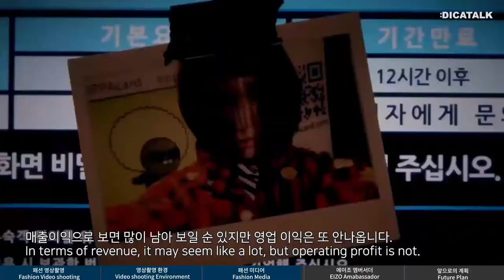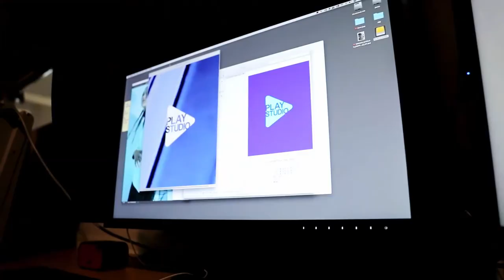김보성 작가 "나는 왜 에이조를 쓰는가?", ColorEdge CG279X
에이조를 대표하는 엠버서더 작가 중에 한국의 자랑스런 작가들도 계십니다.

그 인터뷰 첫 편, 김보성 작가의 작업, 에이조 등에 대한 솔직한 이야기가 포함된 인터뷰 입니다.